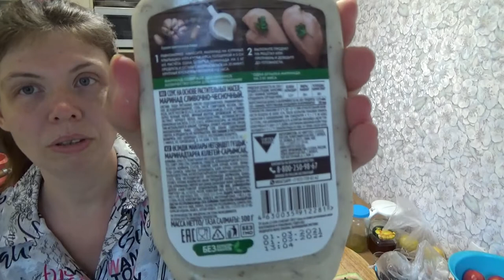Art Manij VLOG Встреча на🥕 кухне + готовим 🥩зразу🥝